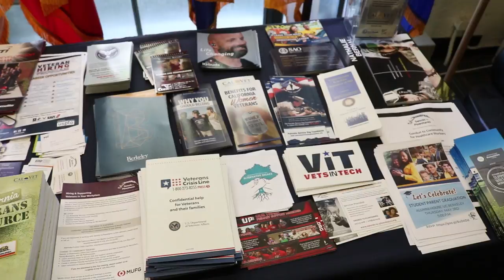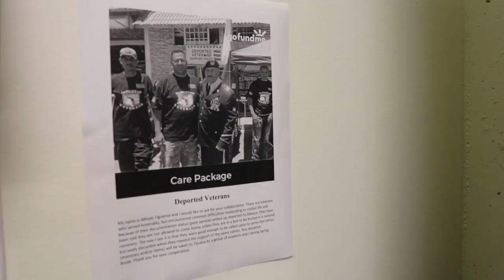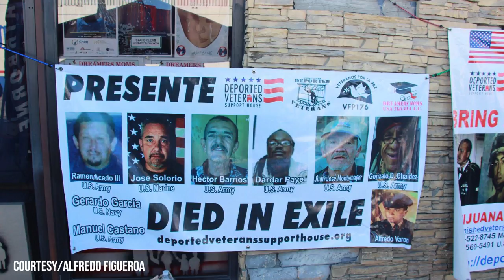Cal Veterans: Do More For Deported Veterans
News director Thomas Manglona speaks to a group of Veterans at Cal raising awareness and collecting basic items to help veterans who were deported.